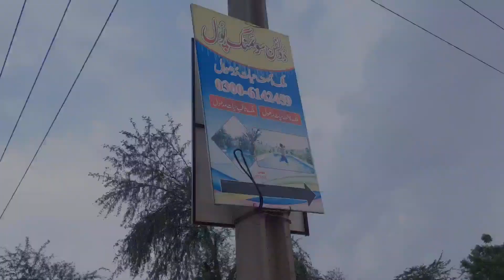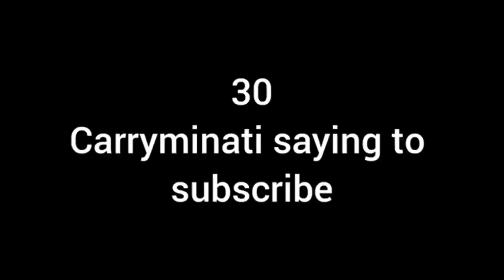Swimming Pool, a visit to Swimming Pool, taking a bath in hot Summer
hi! Here is ZainulAbiddin 's official VLogs Channel.
Through this Chanel I'll share my life, fealings and happiness with you guys
Sometimes VIBES speak louder then words.
I am a student and part-time VLogger
Show some support and love.
Welcome to my daily vlogs!

Get ready for new and interesting VLogs.